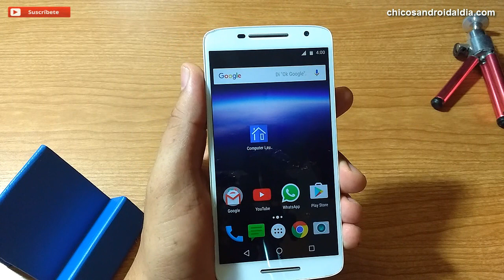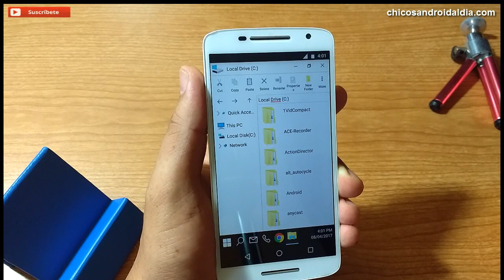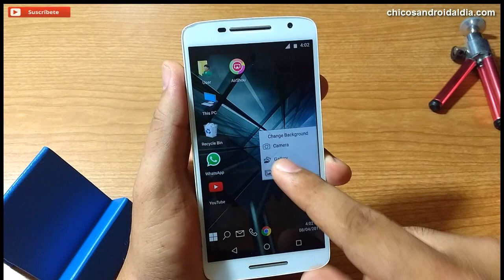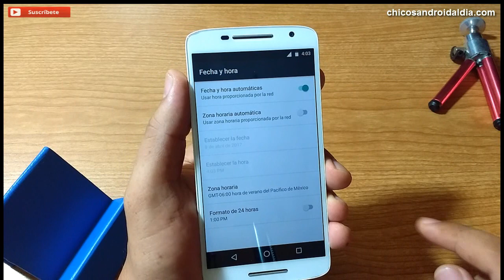Computer Launcher, el launcher que convierte tu Android en un PC con Windows 10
Para modificar el diseño de pantalla principal de nuestro teléfono se puede optar por instalar algún Custom ROM, sin embargo, esto puede resultar un poco tedioso, ya que, si no se conocer sobre ROOT,  Recoverys personalizados y demás, puedes echar a perder tu dispositivo. Otra opción para modificar para cambiar el interfaz de nuestro dispositivo Android es instalar un Launcher o Lanzador.

Hoy precisamente quiero compartirte uno muy bueno, además, tiene muy poco que fue lanzado. El launcher se llama Computer Launcher, el launcher que convierte tu móvil en un PC con Windows 10. Lo he estado probado y la verdad vale mucho la pena, sobre todo para los que están muy apegados a este sistema. Una de las cosas que más me gustó, es que, al igual que en un PC, incluye la tradicional papelera de reciclaje.

Para conocer más a fondo Computer Launcher, te recomiendo ver el video review que he preparado para ti.

VIDEO ANTERIOR